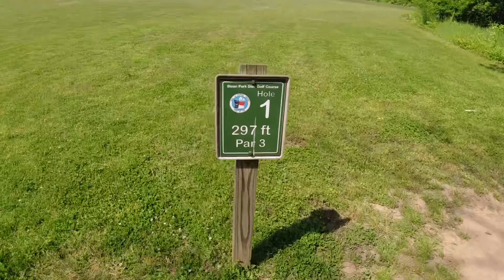May 11, 2023